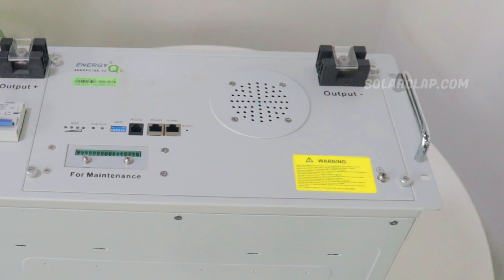Lead Acid Battery Vs Lithium Ion Battery | Best Battery For Solar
Lead acid batteries tend to be less expensive whereas lithium-ion batteries perform better and are more efficient.

If you’re planning to buy a solar battery for your home then there are several types of batteries to choose from. In this video, I've compared two of the most common battery options paired with solar installations: lithium-ion battery and lead acid battery.

Lithium-ion and lead-acid batteries can both store energy effectively, but each has unique advantages and drawbacks.

For most solar system setups, lithium-ion battery technology is better than lead-acid due to its reliability, efficiency, and battery lifespan.

Video Contents:

00:00 Introduction
00:38 Advantages of Lead Acid Battery
01:12 Disadvantages of Lead Acid Battery
04:17 Advantages of Lithium Battery
07:41 Disadvantages of Lithium Battery